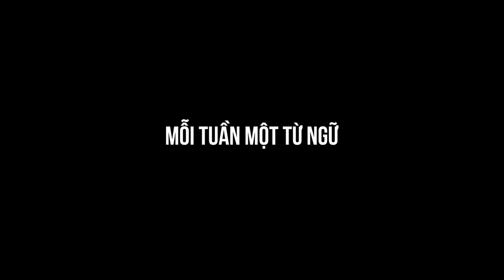Chia Sẻ hay Chia Xẻ - Từ nào là từ đúng?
Mỗi Tuần Một Từ Ngữ - Bài 10: Chia Sẻ hay Chia Xẻ
1. “Chia sẻ”:
+ “chia” có nghĩa là phân ra từng phần từ một chỉnh thể; “sẻ” là chia bớt ra, lấy ra một phần. Do đó, “Chia sẻ” có nghĩa là cùng chia với nhau để cùng chịu hoặc cùng hưởng. Vậy, từ “Chia sẻ” có ý nghĩa về tinh thần.
Thí dụ:
- Chia sẻ nỗi buồn.
- Chia cơm sẻ áo.
- Chia sẻ một phần trách nhiệm.

2. “Chia xẻ”:
+ “chia” vẫn có nghĩa là phân nhỏ ra thành từng phần từ một chỉnh thể; trong khi đó, “xẻ” lại có nghĩa là chia, bổ, cắt rời ra.
Thí dụ:
- Mẹ xẻ dưa cho các con.
+ “xẻ” còn có nghĩa là đào cái gì cho thông thoát.
Thí dụ:
- Xẻ rãnh thoát nước.
Do đó, “Chia xẻ” là chia thành nhiều mảnh làm cho không còn nguyên một khối nữa. Vậy, từ “Chia xẻ” có ý nghĩa về vật chất.
Thí dụ:
- Chia xẻ lực lượng.
Cho nên, hai từ “Chia sẻ” và “Chia xẻ” cùng là động từ, có nghĩa gần giống nhau, nhưng cách dùng lại khác nhau, tùy theo trường hợp.